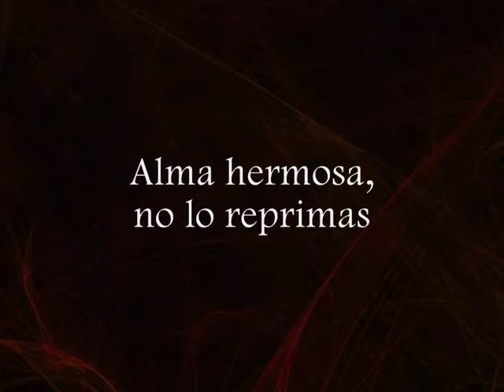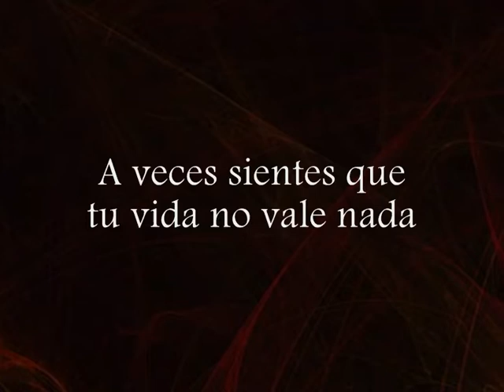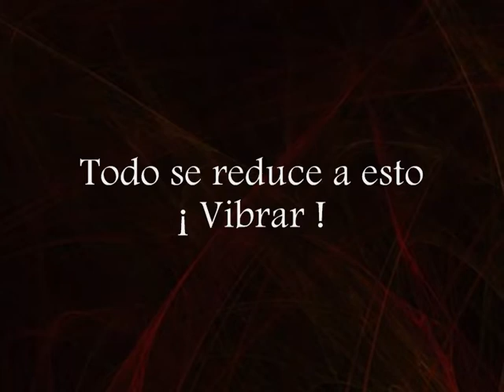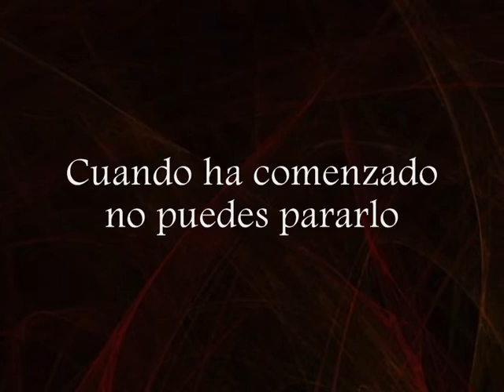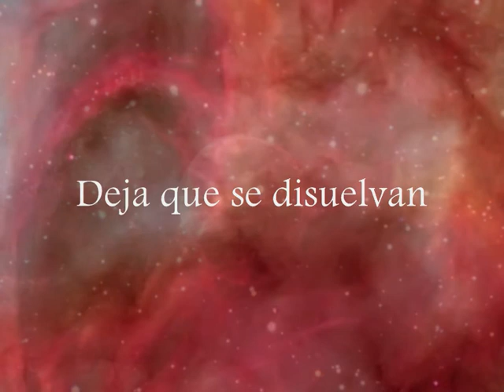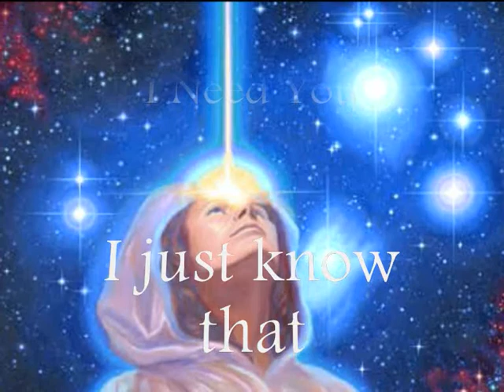Vibrator (letra en español)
"Cuando menos lo esperes... "